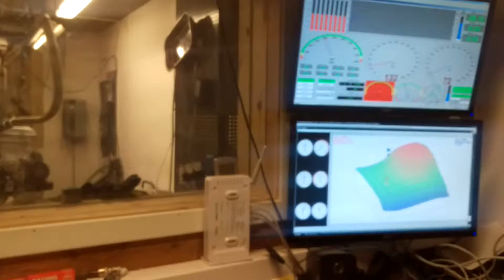2.0 NORD Dyno run